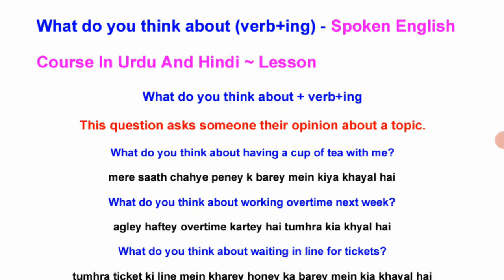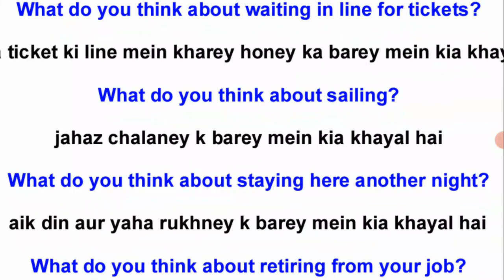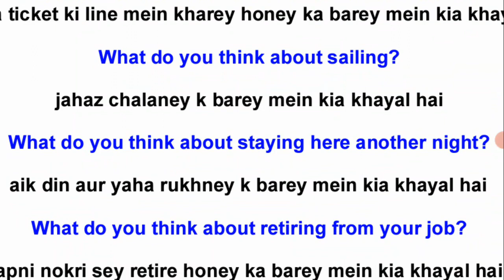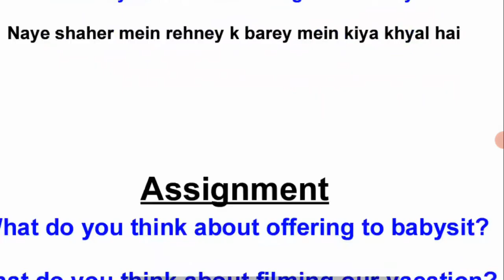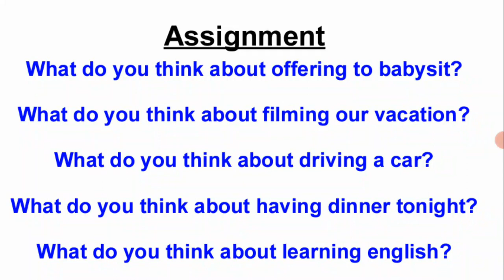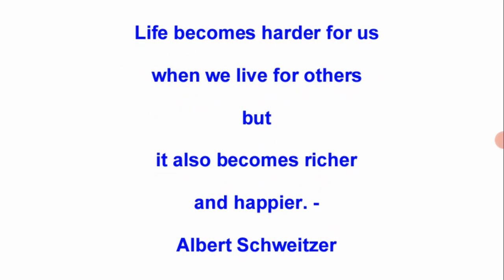What Do You Think About + verb+ing ~ Lesson Seventy Three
For Advertisement, please email at (Please note that we put our best in making sure that the product, business, channel, website, brand, etc we are promoting is received well by our audience and hence we only promote selective products. Besides, we not only advertise here on Learn English Urdu website but also in our YouTube Channel Videos).